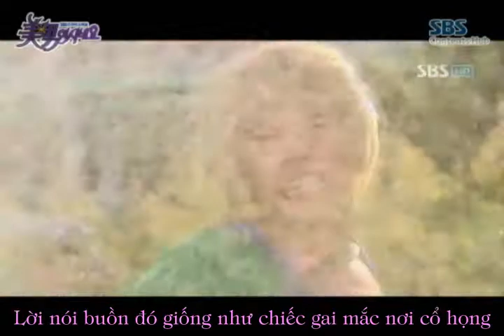MV Handsome-Heart is cursing - Kim Jong Wook KSTK